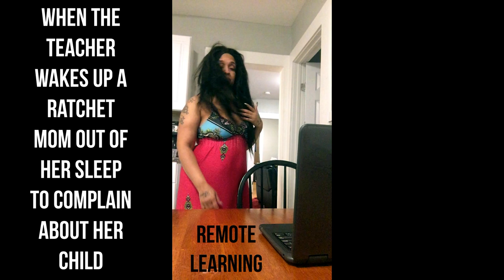Ratchet Mom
In a home near you!!